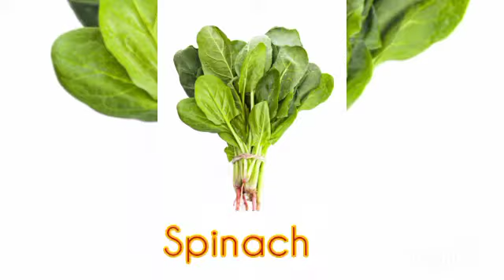Fruits and vegetables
Video from Rosarinah